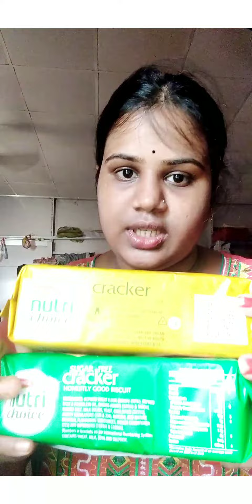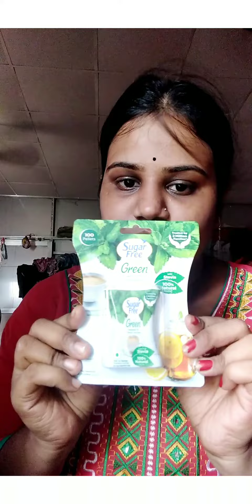## flipkart থেকে কি কি এলো।।grocery shopping🛍️💸🛍️💸 করলাম।। pls subscribe🙏🙏❤❤#priyanka's creation..